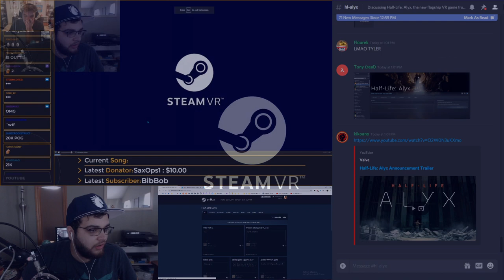Half-Life: Alyx LIVE TRAILER REACTION